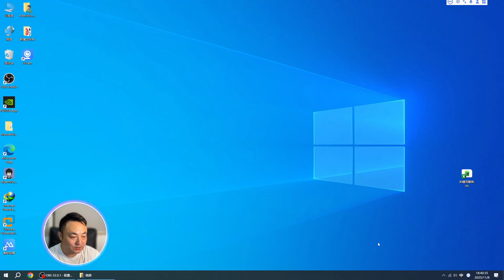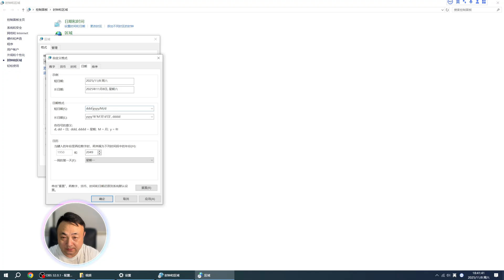教你让Windows任务栏时间显示“星期几”！设置方法超级简单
想让电脑右下角的时间显示“星期几”吗？
很多人都不知道，Windows 任务栏的时钟其实可以自定义格式！
本期视频教你一步步设置，让你的电脑时间显示更完整、更实用！
无论是 Windows 10 还是 Windows 11，都能轻松搞定～